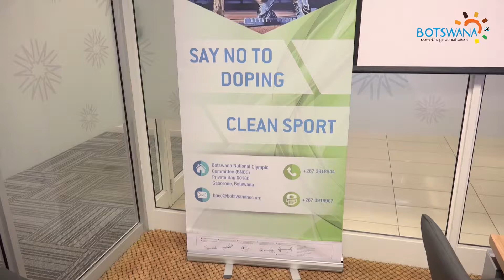Brand Botswana signs MoU with Botswana National Olympic Committee (BNSC), September 2017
Brand Botswana and Botswana National Olympic Committee (BNSC) sign Memorandum of Understanding that cements the long standing relationship of utilizing sports and athletes for nation branding.